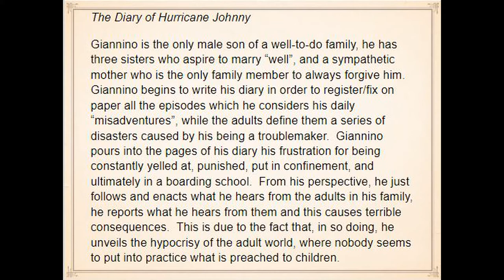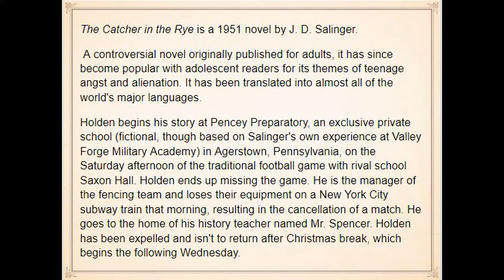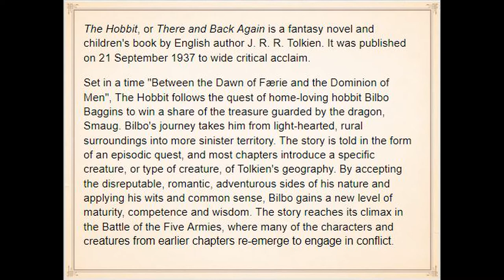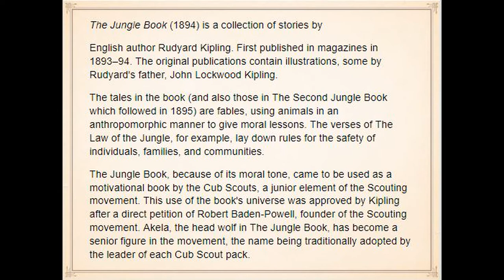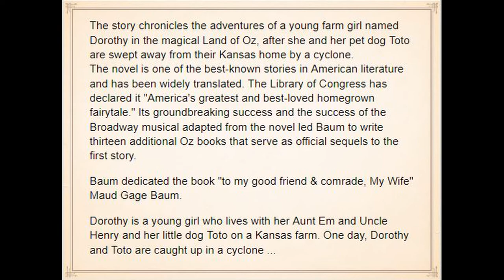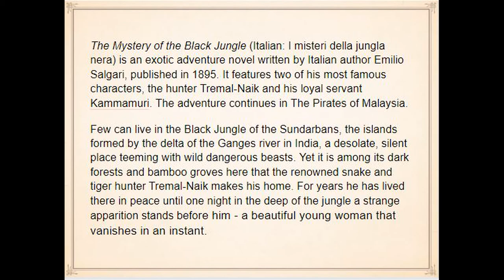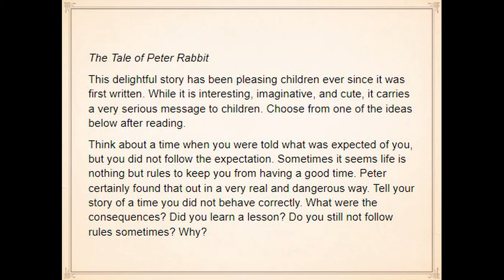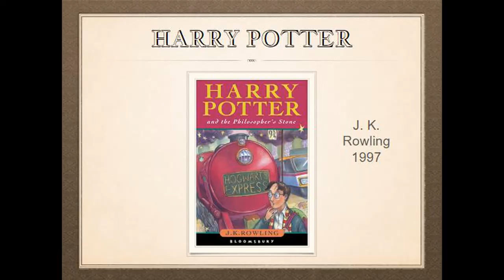Children's Stories | part 2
An overview of children's literature with links to free full texts and audiobooks.